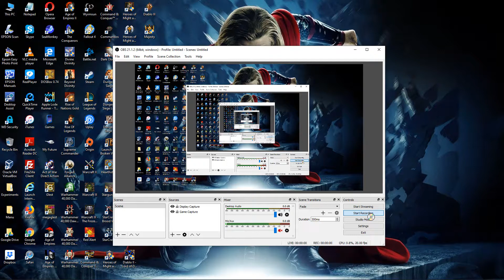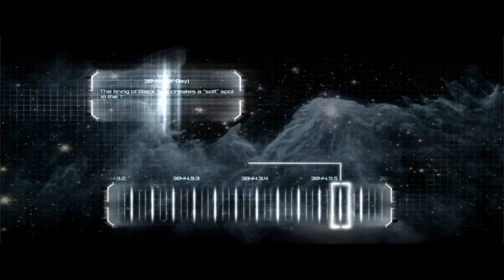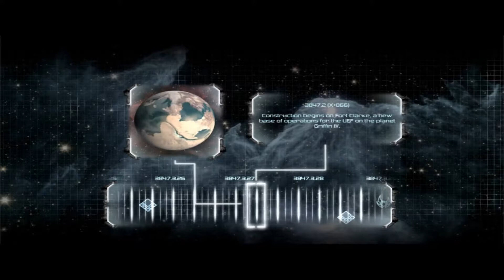27. Supreme Commander: Forged Alliance [UEF] (Operation Black Day)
27. Supreme Commander: Forged Alliance [UEF] (Operation Black Day)